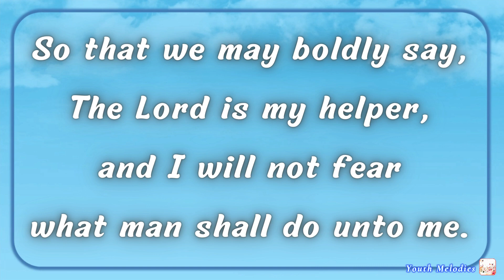Hebrews 13:6 (Accompaniment)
"Hebrews 13:6"

So that we may boldly say,
The Lord is my helper,
and I will not fear what man shall do unto me.